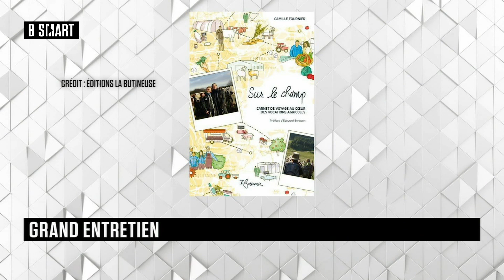SMART JOB - Grand Entretien du lundi 27 février 2023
Lundi 27 février 2023, SMART JOB reçoit Camille Fournier (Responsable Grand Ouest, Eloi)